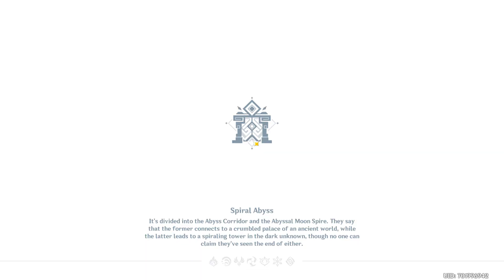Nahida Hyperbloom - Childe International - Abyss Showcase | Genshin Impact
Here's a showcase of my Nahida team and also trusted Childe international. Nahida is exceptionally strong in this style of team, especially in single target. Childe also getting rerun I recommend pulling him if you wanna try one of the strongest teams in game!

 - Akasha Pulses, the Kalpa Flame Rises - Footprints of the Traveller (Original Game Soundtrack) - Genshin Impact

- Boundless Bliss
Composer: HOYO-MiX